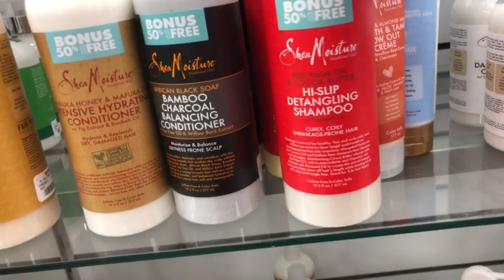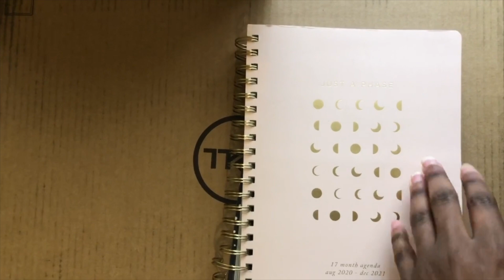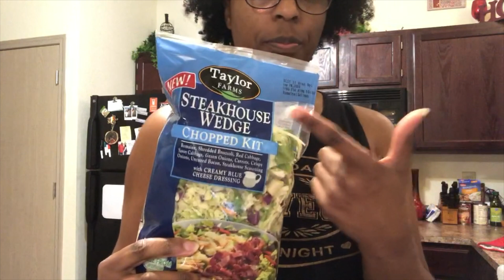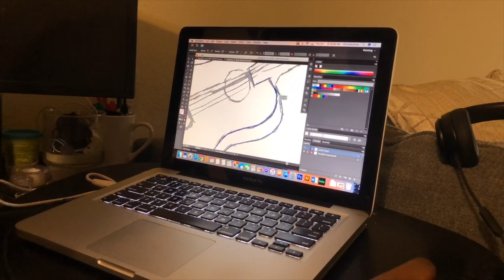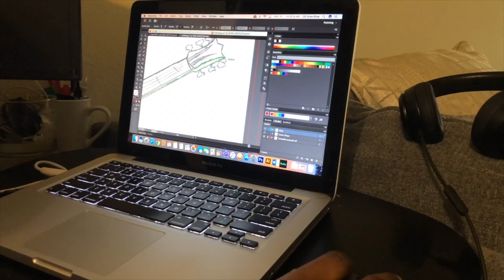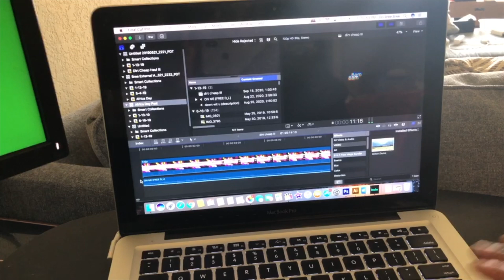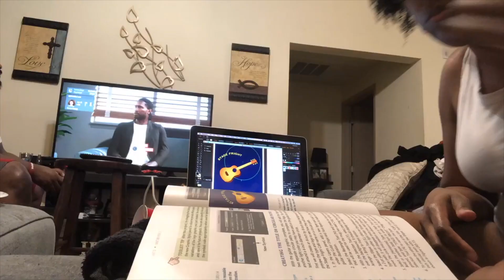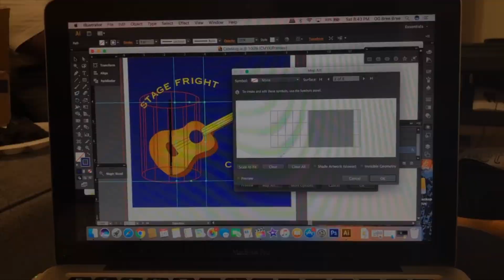Vlogtober I || Quick Trip to TJ Maxx || Planning Content for My Channel || Life Update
Hey yall I'm back again with another video. Today's video is going to be a vlog. I decided that I wanted to challenge myself yet again to do Vlogtober 2020 this year. These vlogs will be over the spand of the few days to keep them somewhat entertaining. In today's Vlogtober I vlog I will just get everyone up to speed on what's been going on with me, the day in the life of working from home and social distancing, I also Share a few things that I eat in a day. If you like this style of vlogging let me know by thumbs up and thumbs down if you did not like it so I can continue creating content that you enjoy.

HAVE YOU CHECKED OUT MY PLAYLISTS ON APPLE MUSIC & SPOTIFY  🎶 🍎

💑That 90’s R&B Type of Love Playlist (90’s R&B)
🕺🏾Stop Holding Up the Wall Playlist 💃🏾 (Hip-Hop Dance Songs)